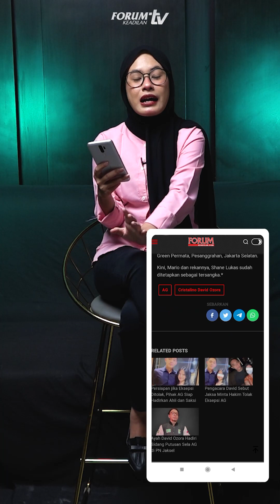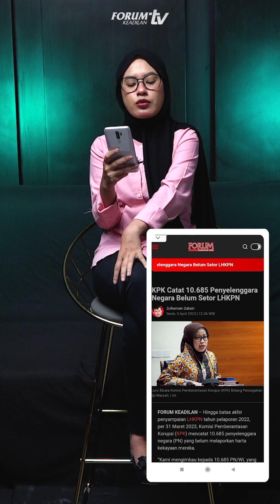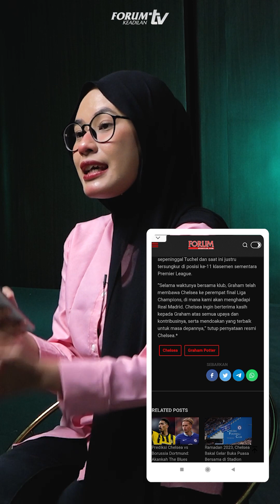FORUM HARI INI: 3 APRIL 2023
YouTube Forum Keadilan TV
FB forumkeadilandotcom
Tiktok forumkeadilantv
Helo forum.keadilan